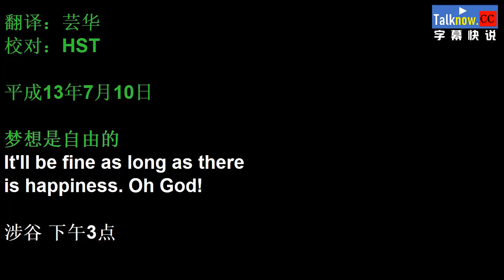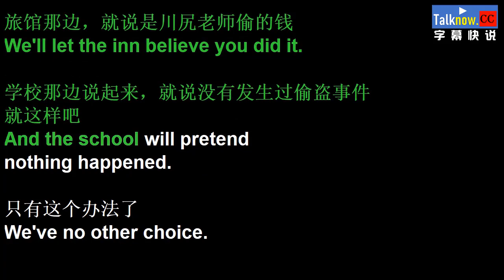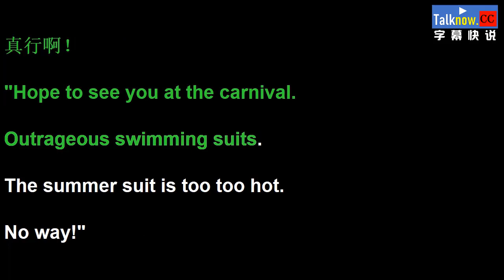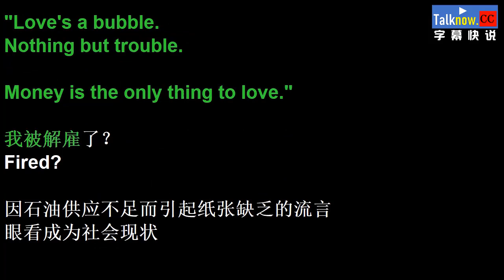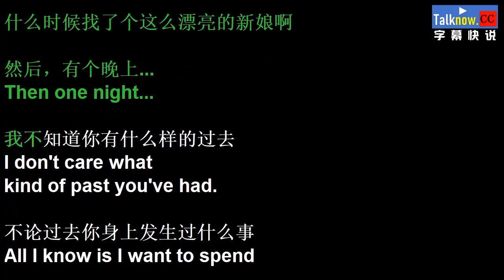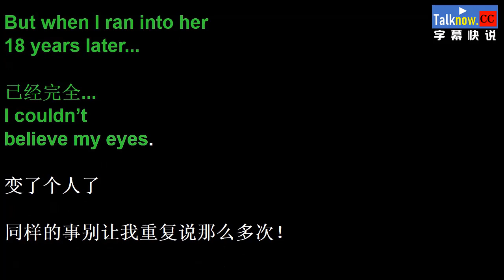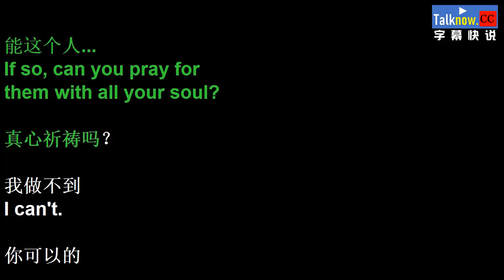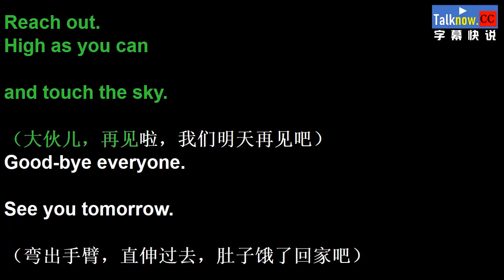【字幕快说】被嫌弃的松子的一生/花样奇缘/ 令人讨厌的松子的一生/跟着完整电影字幕学英语学中文 Learning Chinese with full movie subtitle